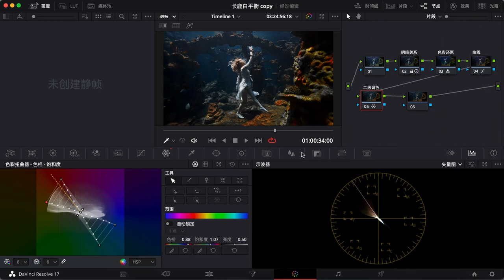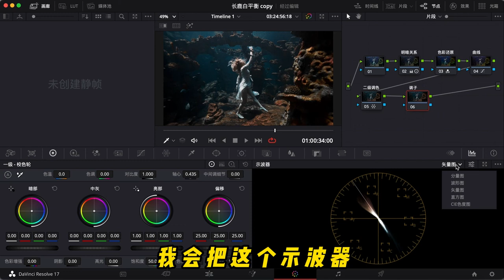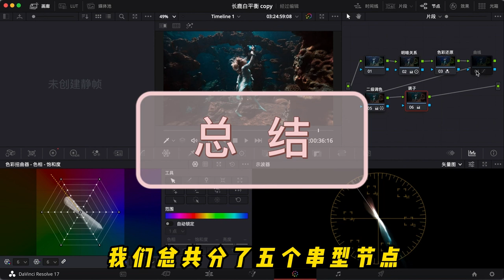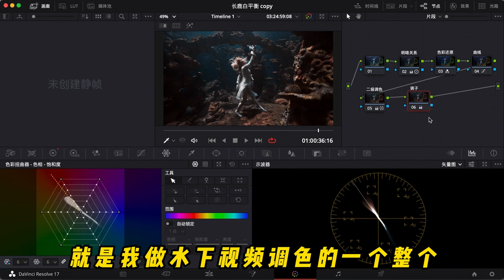【达芬奇水下调色教程】10分钟带你使用达芬奇从0基础学会水下视频调色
这一期是快速用达芬奇调水下的视频颜色，从灰片还原709用最简单的方法，到完成最后的二级调色。希望这11分钟的分享对你有帮助，如果你在学习的过程中遇到困难，欢迎私信我！最后求三连。 达芬奇水下肤色保护已发布 【达芬奇调色】这样保护漂亮小姐姐的水下肤色 ，原来这么简单！